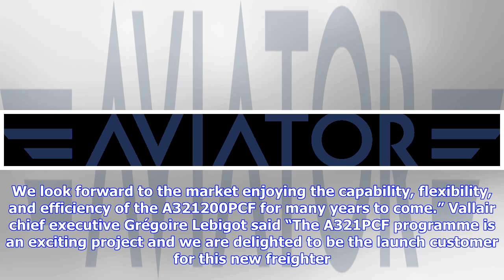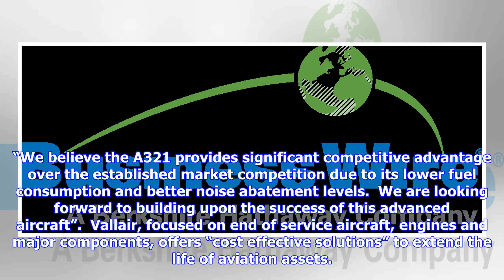Breaking News | Vallair is launch customer for 321pc's a321-200 passenger to freighter conversion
Vallair is launch customer for 321pc's a321-200 passenger to freighter conversion

Aviation company Vallair Solutions is the launch customer for 321 Precision Conversions’ 321PC Airbu...